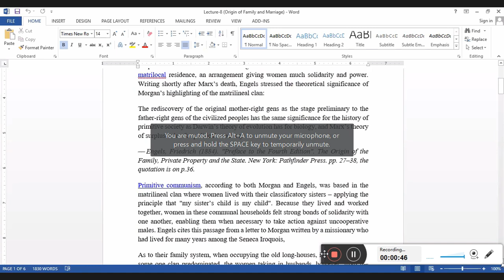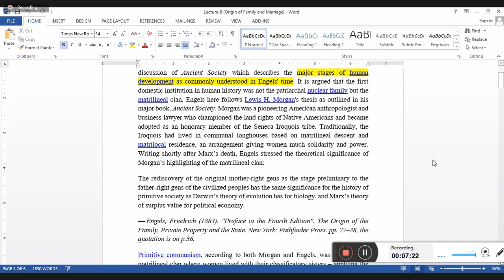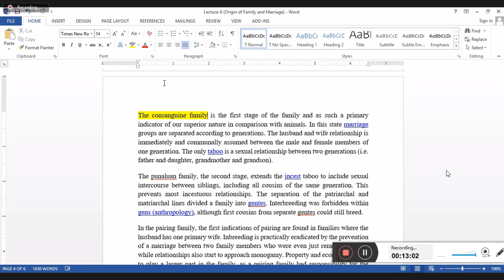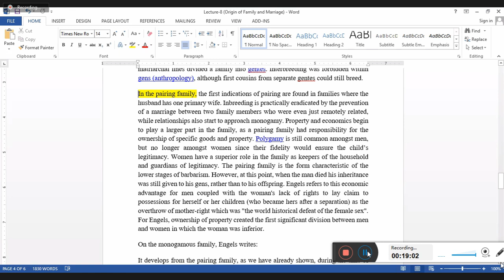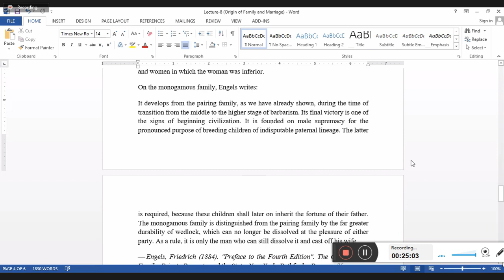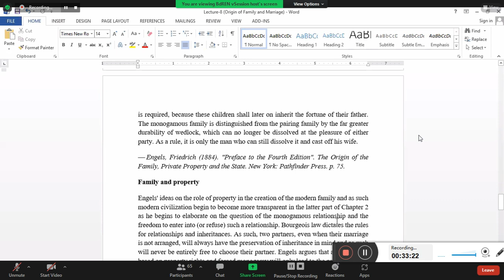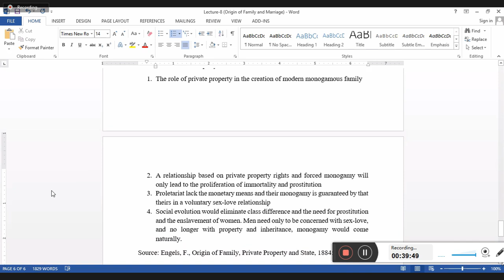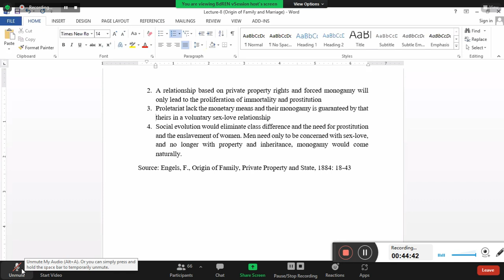Family, Private Property & State - Shirin Sultana Mam Class 4 (7th Semester) 7 Feb 2022 RH Globe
Chapter 2 : Family, Private Property & State
Course Title : Classical Sociological Theory 2
Shirin Sultana Mam
Online Class 4 (Lecture 10)
7th Semester
7 February 2022